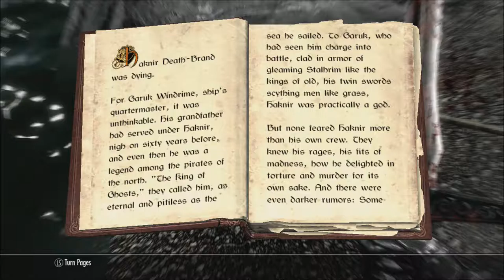Skyrim Series, Episode 160: SEEING THE SKAAL PEOPLE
After ANOTHER overloaded trek, we finally meet the the Skaal people, or what's left of them.